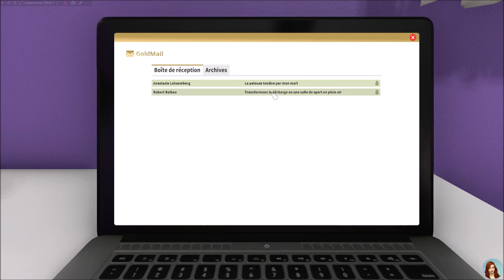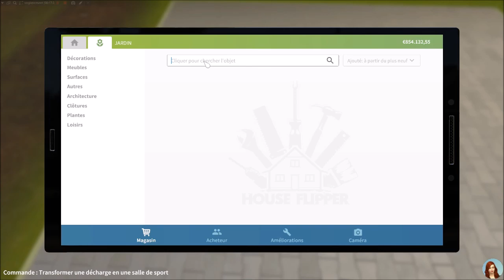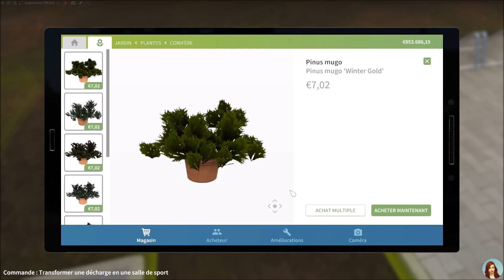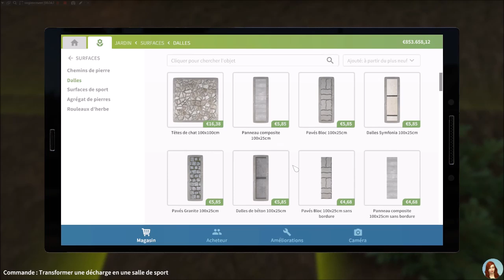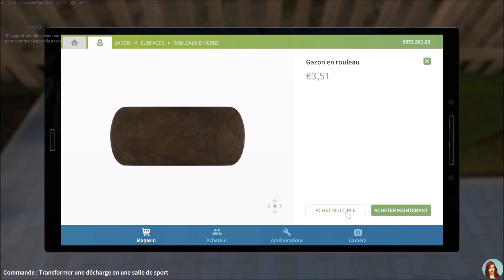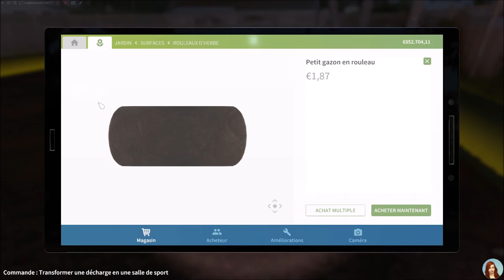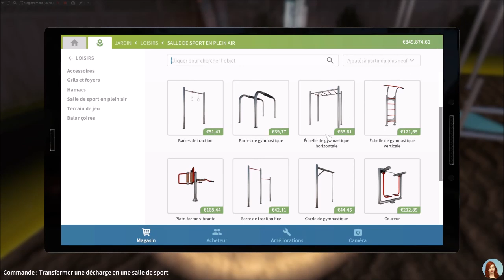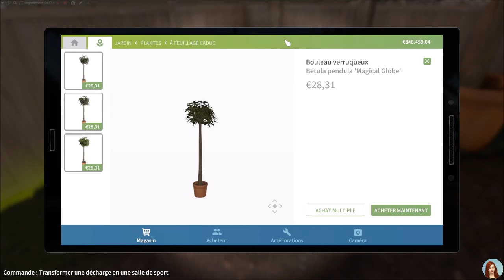La décharge ! - EP 39 - HOUSE FLIPPER GARDEN fr